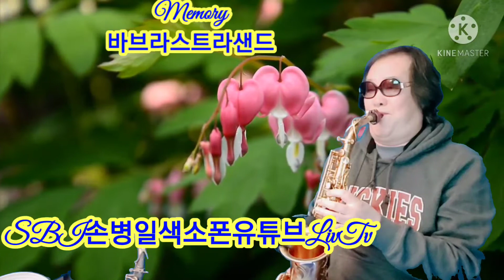Memory 바브라스트라샌드 손병일색소폰유튜브 스튜디오